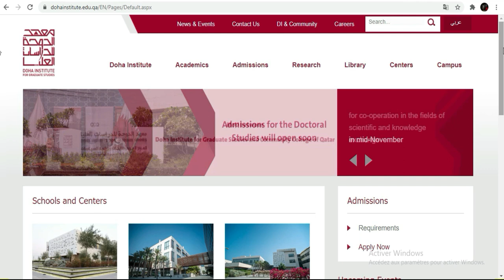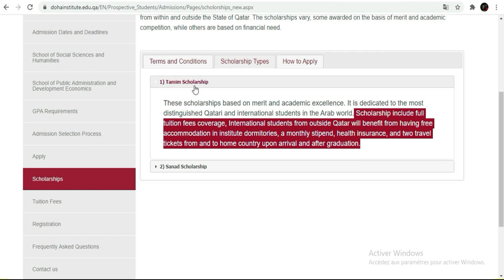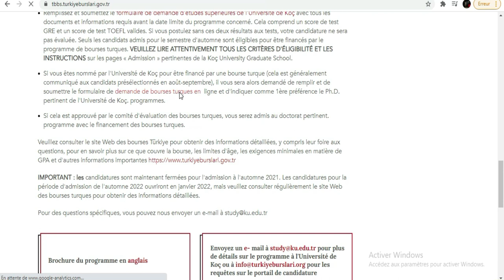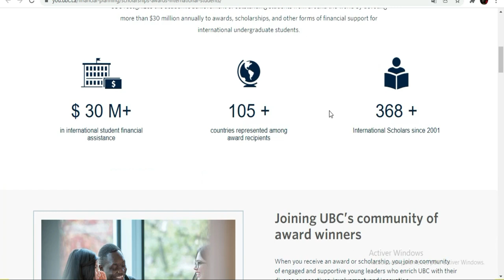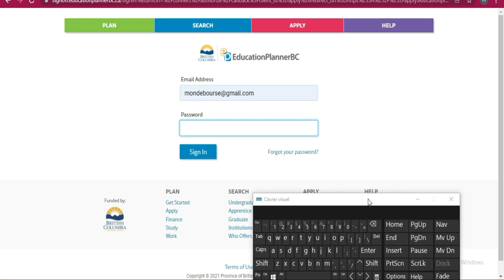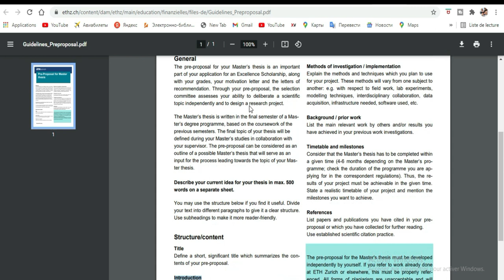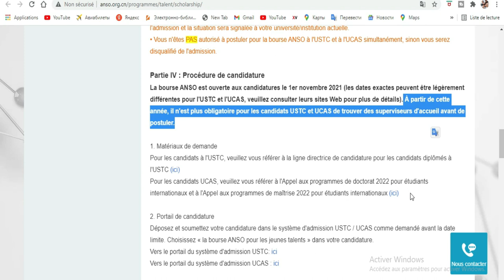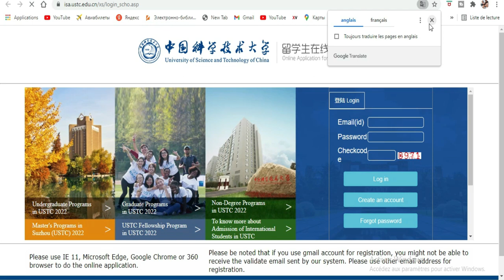Quelques bourses disponibles pour la rentrée 2022 [lien en commentaire]